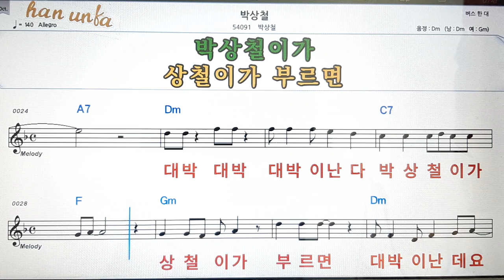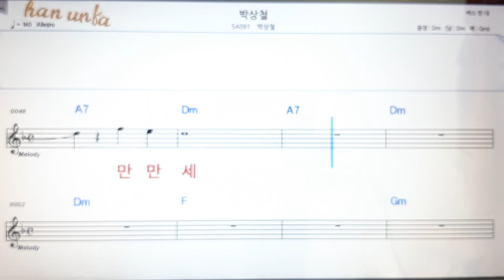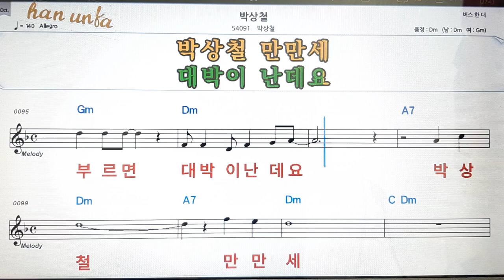박상철/박상철💋노래 반주*기타 코드 악보*가라오케💕Karaoke*Sheet Music*Chord*MR